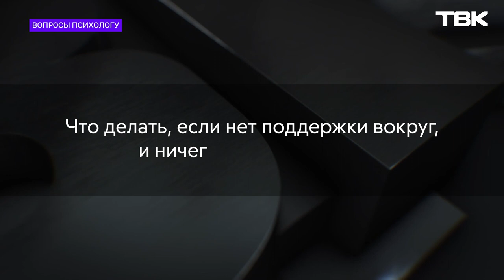«Вопросы психологу»: что делать, если нет мотивации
Мотивация – неотъемлемый источник вдохновения. Она помогает начинать новые проекты и адаптироваться в незнакомой ситуации. Что делать, если найти мотивацию не получается? Рассказала Ольга Долганина в рубрике «Вопросы психологу».